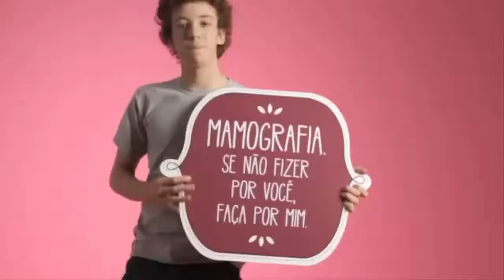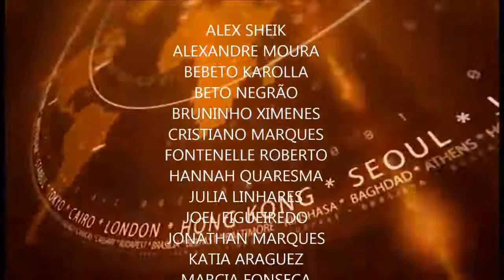Repórter Tv Búzios - 25ª Edição